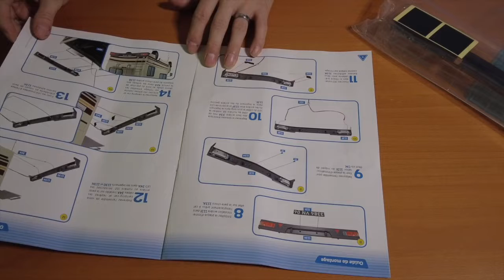Le Camping Car Citroen Pilote von Hachette Part 113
Leider ist der Ton der Aufnahmen in den Folgen 113-116 so unterirdisch das ich den Bau als Zeitraffer in die Videos schneiden musste. Alles andere wäre eine Zumutung. Trotzdem wünsche ich euch viel Spaß damit.

In dieser Folge bauen wir die hintere Stoßstange mit Rücklichtern und Kennzeichen zusammen und an den Camper.